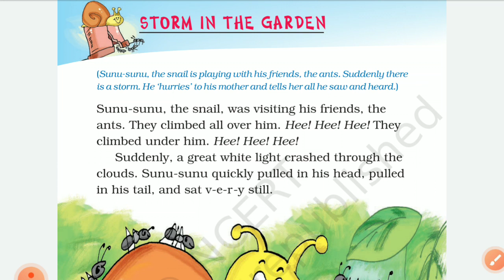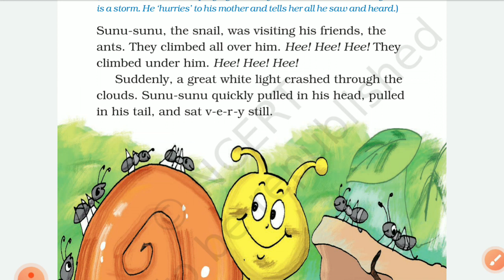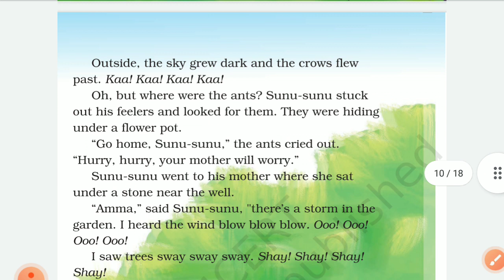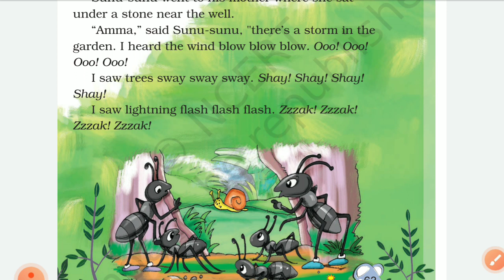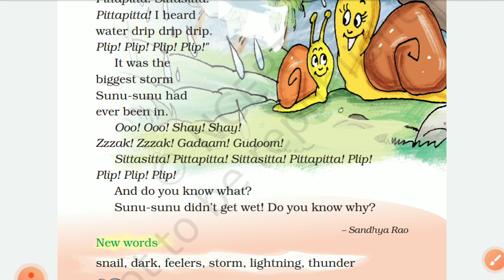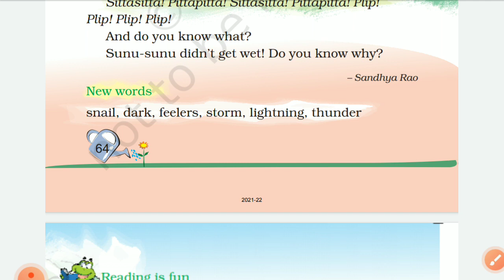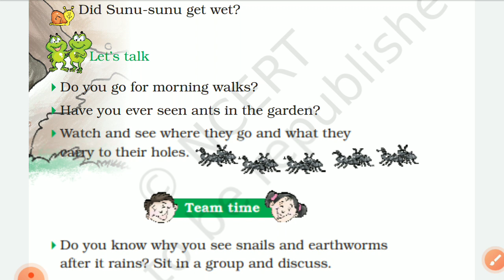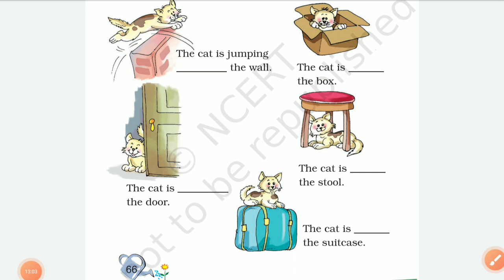Marigold Tuber/Storm In The Garden// class2// ncert solution in hindi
Marigold Tuber
Tuber of marigold